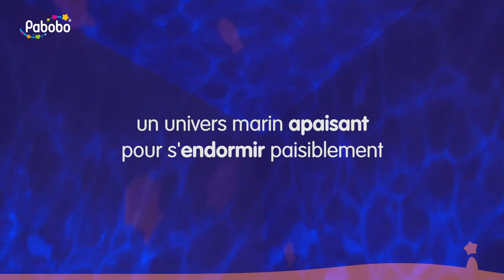Projecteur d’ambiance AQUA CALM OCEAN de PABOBO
EN RÉSUMÉ
Apaisant
Musical
Intelligent
Pratique

DESCRIPTIF
Les projections de AQUA CALM OCEAN associent effets de vagues et poissons qui nagent, comme si on était sous l’eau. En plus, le projecteur diffuse également une douce ambiance musicale, créant ainsi une atmosphère incroyablement relaxante. Pour faciliter le sommeil, les projections et la musique évoluent en fonction de la phase d’endormissement et accompagnent l’enfant dans les bras de Morphée.

CARACTÉRISTIQUES
Une incroyable ambiance aquatique qui mêle poissons et vagues comme si on était sous l’eau.
Au choix, une berceuse toute douce ou une musique marine pour s’immerger dans l’univers aquatique.
S’éteint tout seul et se rallume de lui-même si l’enfant pleure.
La peluche se lave directement en machine.
Des cycles d’endormissement expert  en 3 phases avec 2 scénarios.